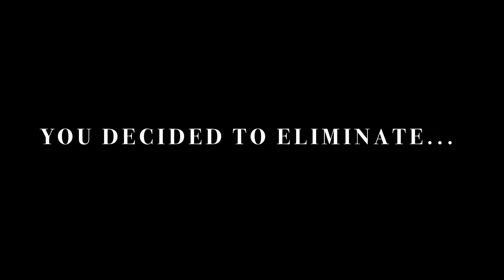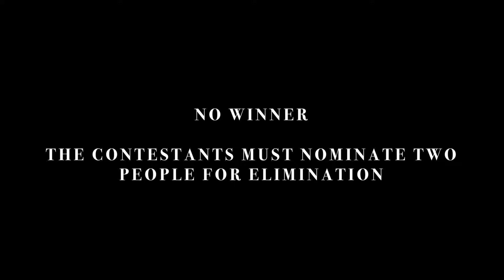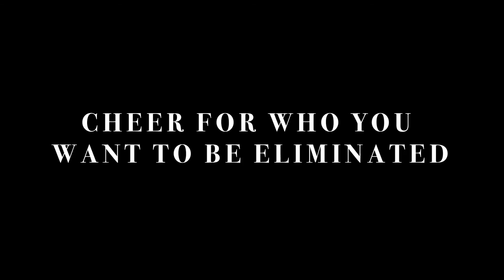Digi Adventures-Survivor Ep 7